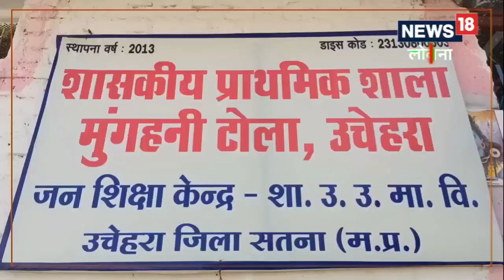सतना: विकास के दावों की पोल खोल रहा है प्राथमिक स्कूल, खुले आसमान के नीचे पढ़ने को मजबूर हैं छात्र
मध्यप्रदेश के सतना जिले के उचेहरा तहसील अंतर्गत ग्राम पंचायत इटहा खोखर्रा में एक ऐसी पाठशाला है जहां पर देश का भविष्य खुले आसमान के नीचे बैठकर पढ़ने को मजबूर है.ठंडी हो या गर्मी या बरसात बच्चों को बिना छत के ही पढ़ना पड़ता है.इस पाठशाला का नाम शासकीय प्राथमिक शाला मुंगहनी टोला उचेहरा है.